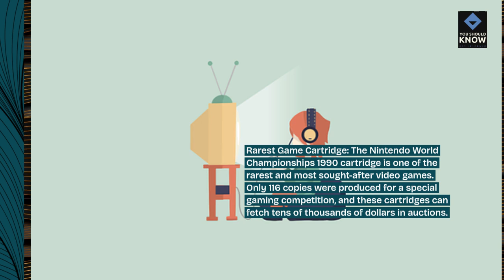Top 10 Facts About Video Game Collecting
Discover the world of video game collecting with these top 10 facts, exploring rare finds, valuable editions, collector culture, preservation efforts, and the passion behind gaming memorabilia.